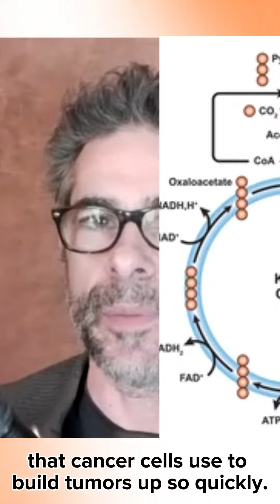Martin and Spencer